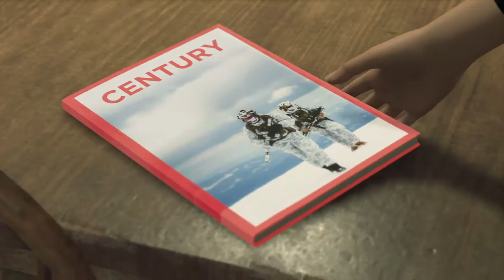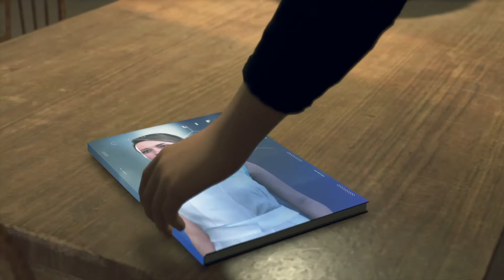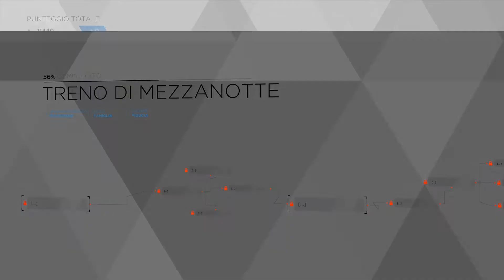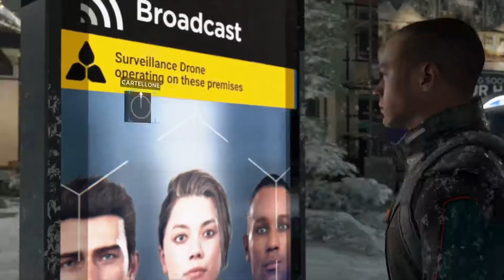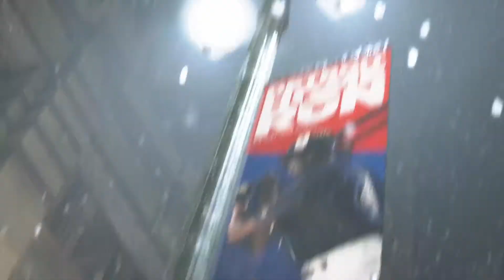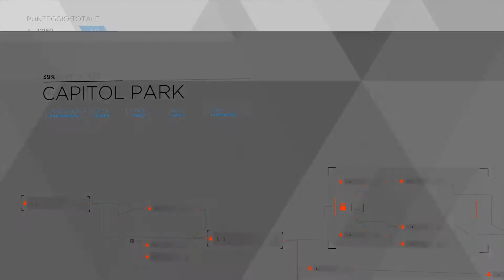Detroit: Become Human La mia storia: Fuga e Inizio della rivolta!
Detroit: Become Human La mia storia on PS4 Pro